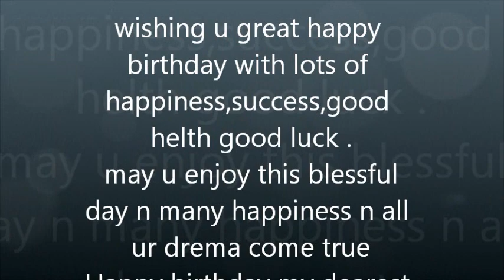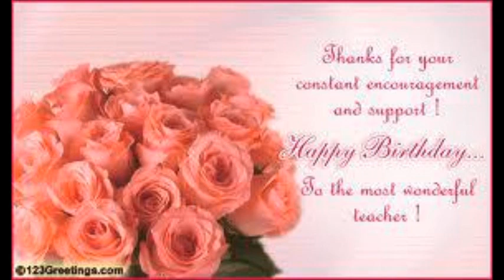Panjabi Birthday Song .... Birthday vm ( Gurmeet Choudhary ) 2/22/2013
Wishing u a day soft as silk ... White as milk ... Sweet as honey & full of money. May u enjoy this blessful day & many happiness that will come way & may all ur dreams come true ...
Today is ur birthday,thnx for being my amazing brother Gurmeet Choudhary,,God bless u alwyas ,keep smiling :)). Hope like u this vm :)